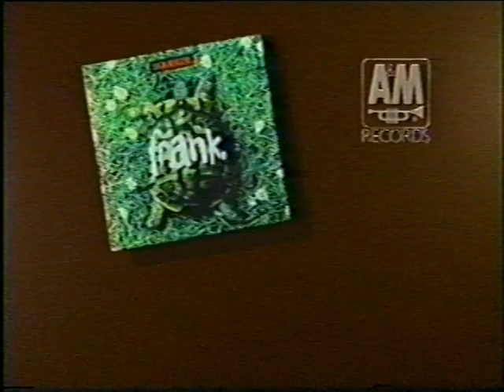Frank commercial (Squeeze)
• Air date: Sept. 1989